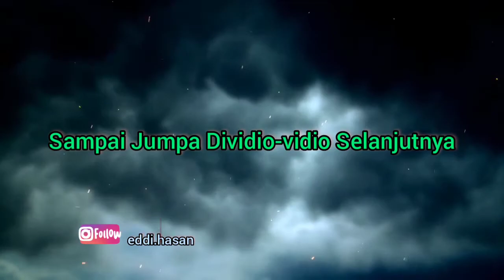Bangkitkan Kebudayaan Daerah Bersama Cek Ayu dan Cek Bagus Palembang 2021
Bangkitkan Kebudayaan Daerah Bersama Cek Ayu dan Cek Bagus Palembang 2021 @eddihasanjurnalismedia5577

M. Sangket Ardiansyah Dan Figur Fortuna Istiqomah Terpilih Menjadi Cek Bagus dan Cek Ayu Palembang 2021

KORDANEWS-Pemilihan Cek Bagus dan Cek Ayu Palembang yang berlangsung dari tanggal 4 September dan final yang berlangsung pada tanggal 16 September 2021 berlangsung di The Zuri Hotel Palembang dengan keluar sebagai terpilih menjadi Cek Bagus dan Cek Ayu Palembang 2021 yaitu:

M. Sangket Ardiansyah peserta (013) sebagai Cek Bagus Palembang 2021, pria yang berusia 22 tahun ini, kelahiran 10 September 1999 merupakan mahasiswa Sarjana Hukum juga seorang Atlet Silat dan pernah menjuarai kejuaraan nasional di Lampung Berjaya dengan memperoleh mendali emas.

Sementara Figur Fortuna Istiqomah perserta nomor urut (010), remaja gadis 18 tahun ini, kelahiran 6 Oktober 2002, dan pernah menjadi purna paskibraka dan pembawa baki di HUT RI tingkat provinsi Sumatera Selatan tahun 2018.

Acara ini dihadiri oleh Ibu dari Walikota Palembang Silvi, Dinas Kebudayaan Hj. Zanariah dan Dinas Pariwisata Isnaini Madani juga Faizal A. R Assisten I Setda Kota Palembang mewakili Walikota Palembang H. Harnojoyo.

Dikatakan Hj. Zanariah  S.I.P selaku Kepala Dinas Budaya Kota Palembang menyampaikan "Harapan dari pelaksanaan penyelenggaraan Cek Bagus dan Cek Ayu ini, agar para remaja lebih peduli dengan budaya dan bisa memahami sejarah budaya khususnya budaya Kota Palembang dan para finalis Cek Bagus dan Cek Ayu ini akan mengemban tugas untuk menjadi duta-duta budaya" tegasnya. Rabu malam (15/09/21)

Sementara Kadin Parawisata Kota Palembang Isnaini Madani mengatakan "Acara Cek Bagus dan Cek Ayu ini diselenggarakan oleh Dinas Kebudayaan dan tujuan diselenggarakan untuk memilih duta-duta budaya yang ini beda nya dengan Bujang Gadis Palembang kalau Bujang Gadis Palembang kita memilih duta-duta wisata kalau Cek Bagus dan Cek Ayu ini, memilih duta-duta budaya tetapi Budaya dan Wisata tidak boleh dipisahkan karena budaya pengisi dari wisata dan pengisi dalam budaya adalah wisata, apa lagi protofolio 60 %nya adalah budaya karena yang kita jual itu budaya netchar dan alam itu cuma 20 an persen dan wisata buatan adalah sisanya" ungkapnya.

Lebih lanjut dikatakannya, yang di jual dari Palembang ini adalah budaya, seperti budaya kuliner nya, karena hasil dari buatan manusia yang namanya budaya dan siapa yang menjual dan mempromosikan budaya dan pariwisata yaa ini yang saat ini kita selenggarakan.

"Mudah-mudahan dengan terpilihnya nanti akan menjadi duta-duta budaya yang dapat membawa nama harum Kota Palembang di kanca nasional maupun di kanca Internasional, terutama dibidang kebudayaan" tambahnya.

"Harapan nya nanti kedepannya Cek Bagus dan Cek Ayu mempunyai Icontiti tersendiri dan mempunyai indentitas tersendiri, karena sebagian besar masih banyak mirif dengan Bujang Gadis Palembang dan harus mempunyai hal yang berbeda dan bisa menjadi jualan dengan nuansa dan pola yang berbeda dan bisa dan bisa menjadi even  kedepan nya pariwisata dan dianggap tidak sama dengan Bujang Gadis Palembang" pungkasnya. (eh)